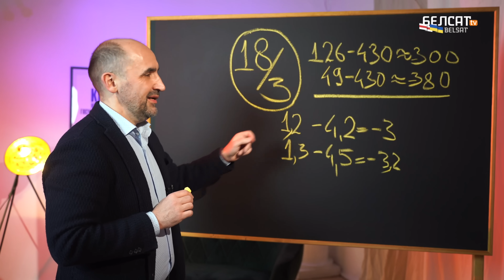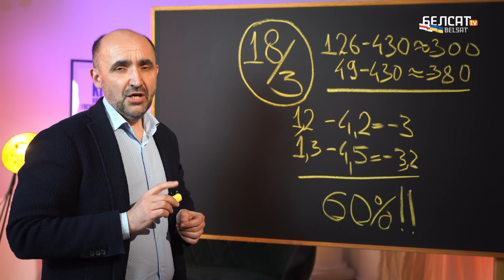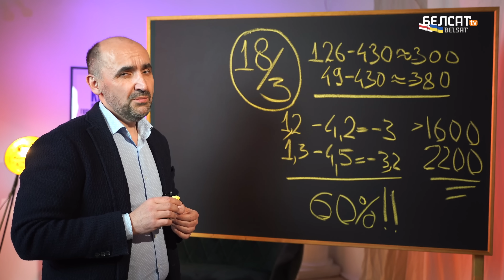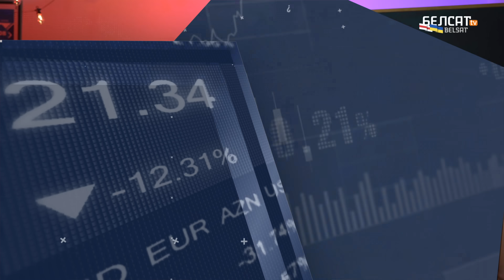У Акадэміі навук створаць "Грышу" – аналаг "Siri" і "Алісы" / Атмасфера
"Атма$фера" – агляд галоўных бізнэсовых і эканамічных падзеяў тыдня з Аляксандрам Кныровічам:

00:00 Анонс
00:25 Нацыянальная бізнес-мадэль: дровы ад Лукашэнкі
02:01 Парад эпічных правалаў супрацоўніцтва з Кітаем
03:26 Эканамічныя адносіны РБ і Кітая: у чым сакрэт?
06:13 Галоўная ілюзія аб эканоміцы Кітая: "У эканоміцы Кітая няма ніякага камунізму"
07:08 Лукашэнка афіцыйна запусціў БНБК (у народзе "праект Бакіеў-Каткавец")
08:29 У НАН створаць аналаг "Siri" і "Алісы"
09:32 Рынак новых аўтамабіляў у Беларусі зусім зламаўся
10:32 Як пазнаць беларуса?

Калаж з фота: скрыншот ctv.by